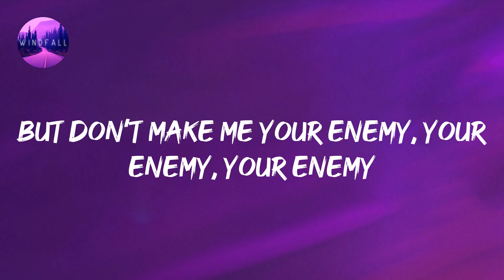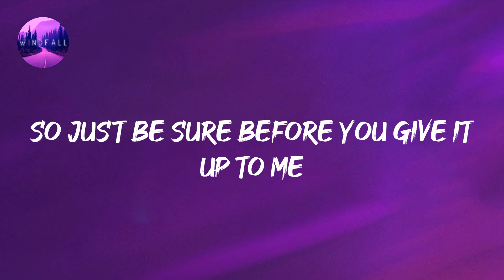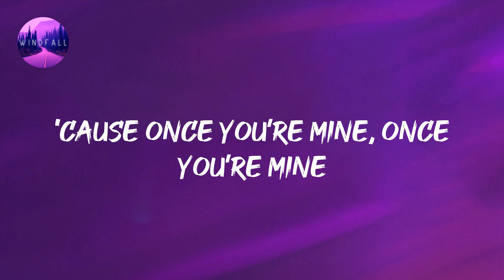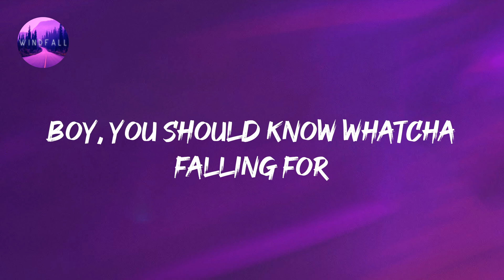Katy Perry - Dark Horse (Lyrics)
Katy Perry - Dark Horse (Lyrics) Tiktok
A perfect storm, a perfect storm